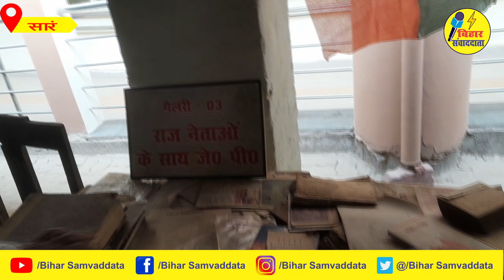सम्पूर्ण क्रांति के पुरोधा जयप्रकाश नारायण के पुराने घर से पूरी रिपोर्ट